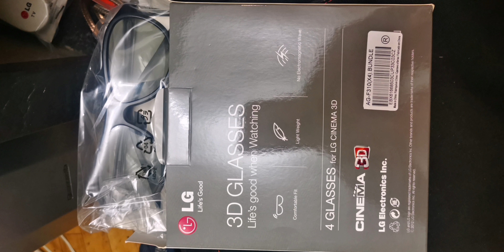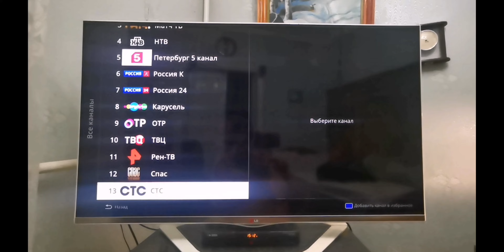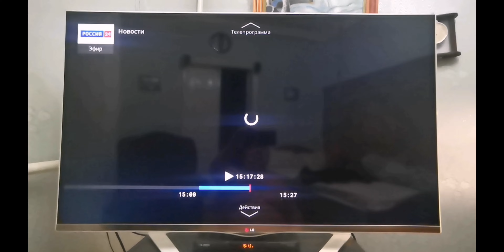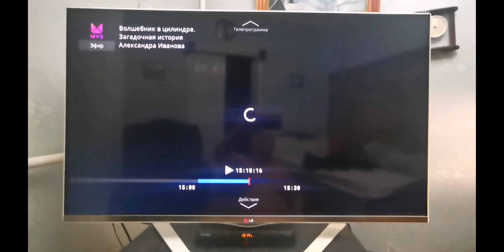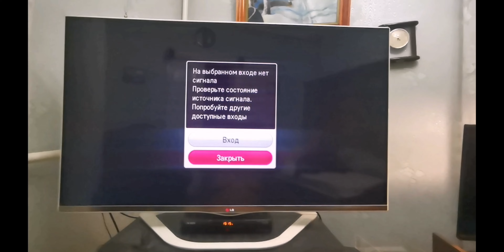LG 47la667v-zB продано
3 D СМАРТ тетевизор + 2 пары неодёванных очков 3 D + пульт LG Magic Remote + вся документация + ОТЛИЧНОЕ НАСТРОЕНИЕ ОТ ПОКУПКИ
телевизор БЕЛЫЙ сзади - АЛЬБИНОС - редкая комплектация
любая диагностика и проверка приветствуется за ваш счёт